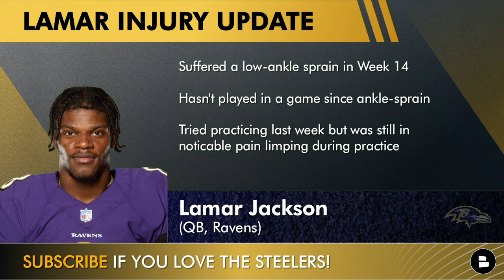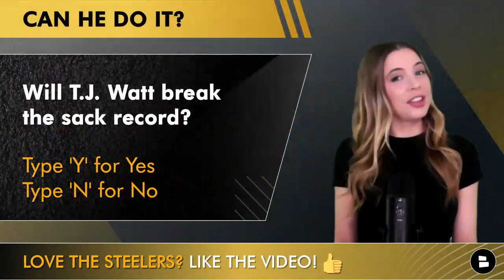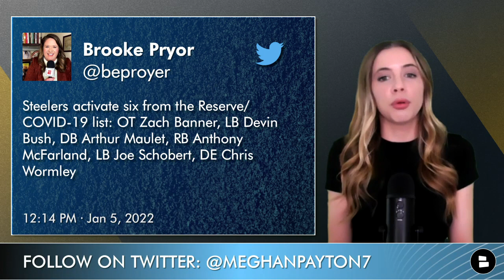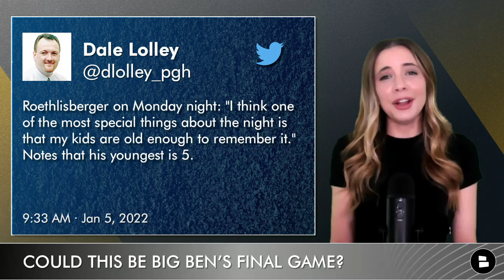Steelers vs. Ravens | Lamar Jackson + Steelers Path To The Playoffs + Steelers Rumors & Covid List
The Pittsburgh Steelers will take on the Baltimore Ravens in NFL Week 18 and will need a win in order to keep their NFL playoff hopes alive. The Steelers will also need some help. Pittsburgh will need a Colts loss to Jaguars and the Chargers vs Raiders game cannot end in a tie. Ben Roethlisberger played his last game at Heinz field on Monday Night Football, but this could possibly be Big Ben’s last game of his career. Steelers talk host Meghan Payton has the latest on Lamar Jackson’s injury status, a Steelers vs Ravens Week 18 preview, and more!

Answer the following questions down in the comments section:
-  PREDICT THE SCORE! Pinned Comment!
-  How likely are you to recommend us to another Steelers fan?
-  Will T.J. Watt break the sack record?
-  LIKE the video for a Jags win this weekend!

Wanna talk about Steelers Football? Well go check out Meghan’s Twitter and talk Steelers and NFL Football

Get on our next Mailbag! Use Steelers in the comments!